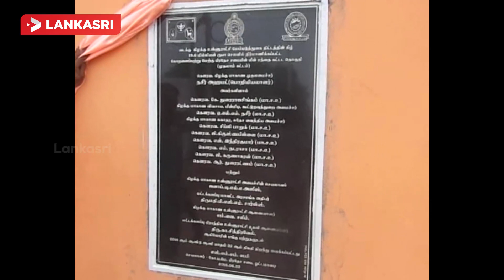Oddamavadi Fish Market Complex Opening